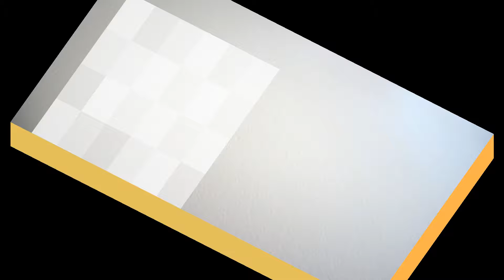臺灣手語語料彙整【金字塔】8 173